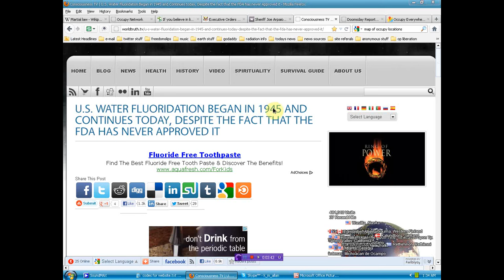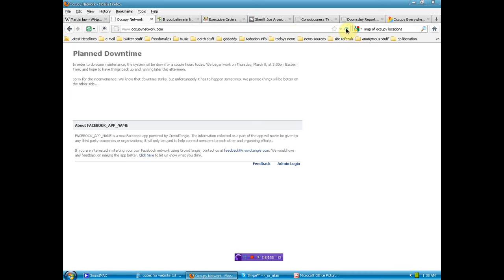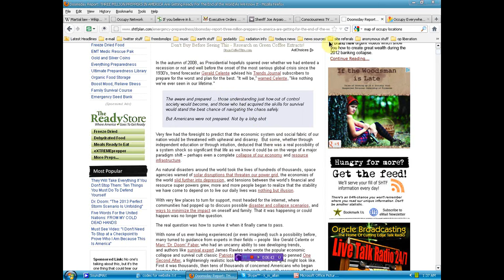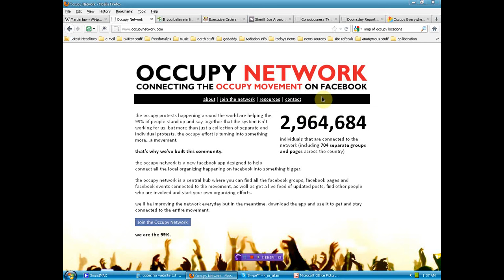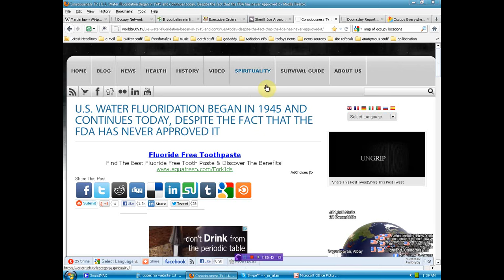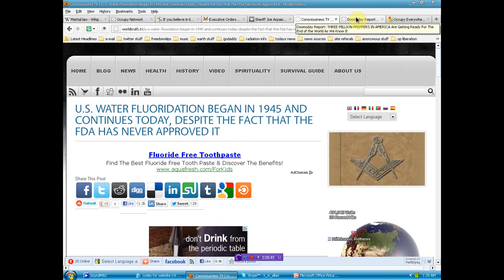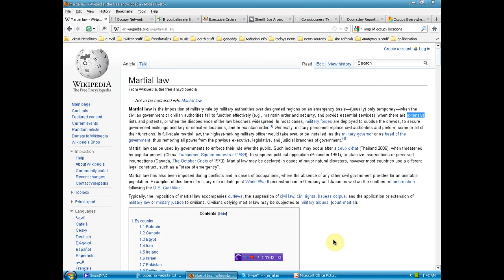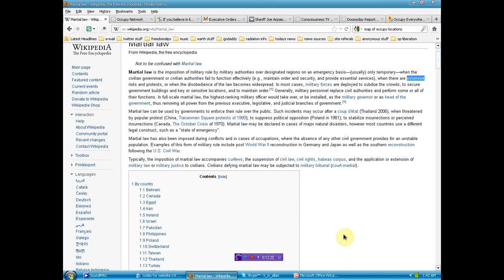Sheriff Arpaio's Info could trigger Martial Law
I forgot 1 important issue the list of executive orders coupled with other laws that are equal to Martial Law in my opinion